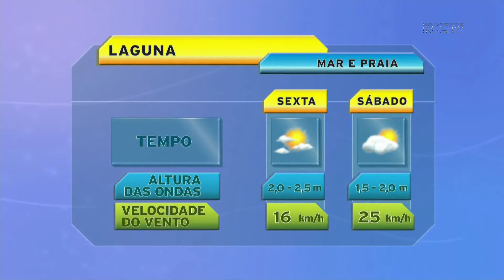Previsão do tempo para sexta-feira, 30 de setembro em Santa Catarina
Confira a previsão do tempo para esta sexta-feira em Santa Catarina.